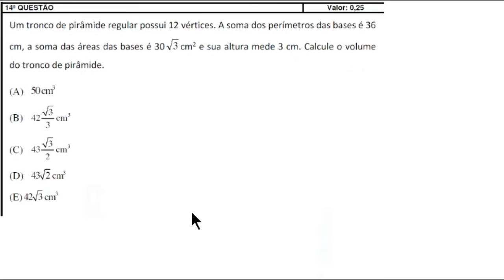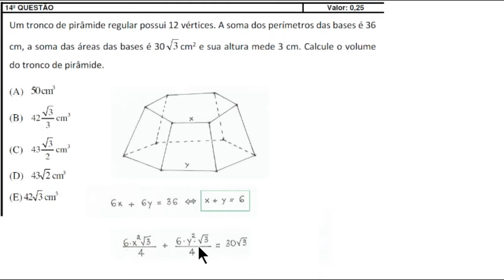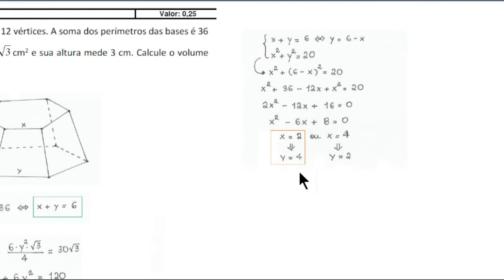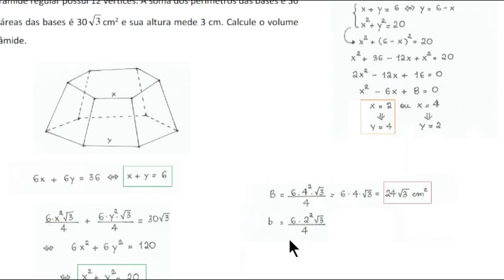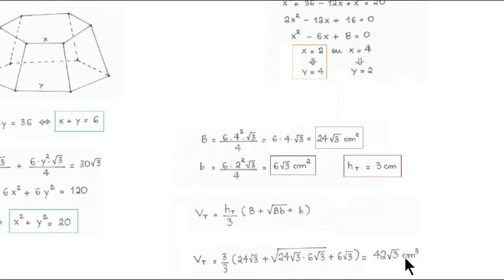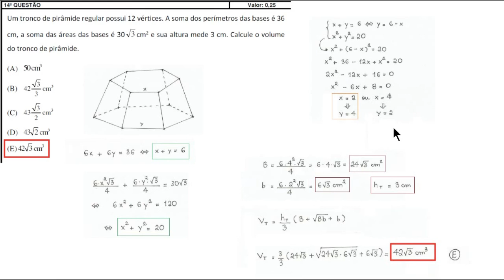Tronco de Pirâmide - IME 2017 - OBJETIVA - 14ª Questão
Um tronco de pirâmide regular possui 12 vértices. A soma dos perímetros das bases é 36 cm, a soma das áreas das bases é 30 raiz de 3 cm² e sua altura mede 3 cm. Calcule o volume
do tronco de pirâmide.